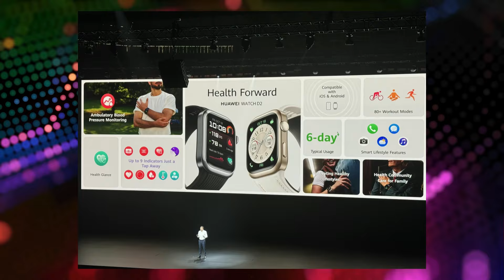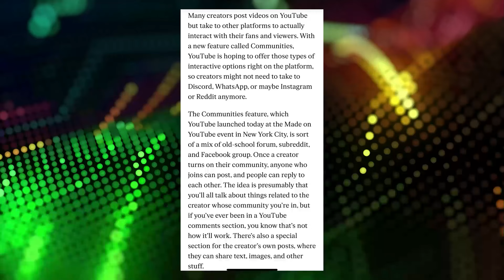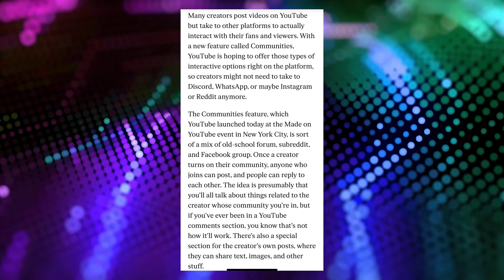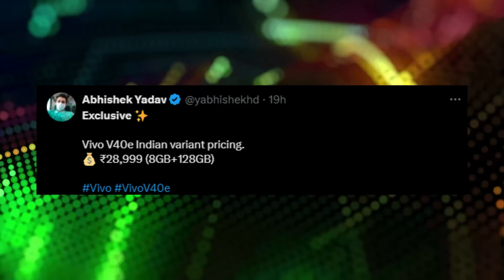Xiaomi Overtakes Apple 😱 | IQOO Z9 Turbo+🔥| Vivo V40e | Redmi Note 14 series | Tech News 560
Deal Of The Day :

(1) Samsung Galaxy A14 5G

Timestamps
00:00 Introduction
00:42 Xiaomi 2nd
01:15 HUAWEI WATCH D2
01:51 Color OS 15
02:06 Note 14 series
02:45 YouTube
03:14 IQOO Z9 Turbo+
04:13 Amazfit T-Rex 3
04:54 Nothing
05:12 Vivo V40e
05:38 Deal of the Day
06:26 Gaming News

Take Care :heart:
RP Tech

👉 Topic Covered:-

rp tech
RP Tech
rptech
RP TECH
RP Tech News Hindi
tech news
Rp Tech
RP tech
RP Tech News
tech
greedfall 2 the dying world
iqoo z9 turbo+
z9 turbo+
amazfit t rex 3
nothing ear open
xiaomi 2nd
huawei watch d2
coloros 15
vivo v40e
youtube new features 2024
v40e price